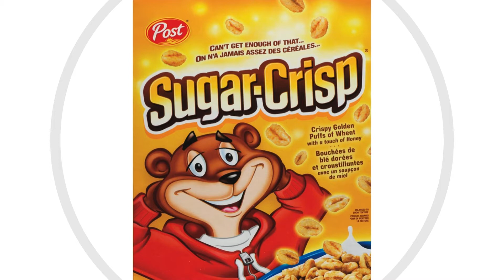"Wow!!! I Remember" - Sugar Crisp Cereal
Rod -TV65 "Wow!!! I Remember" presents Sugar Crisp Cereal.  At the 1904 World Fair, the Quaker Oats Company made a candy-coated puffed cereal, a wheat-based product similar to Cracker Jack's candy-coated popcorn. The product concept was re-introduced unsuccessfully in 1939 by another business as Ranger Joe, the first pre-sweetened, candy-coated breakfast cereal. Post Foods introduced their own version in 1948. The Post version was originally called Happy Jax, and was renamed to Sugar Crisp the next year. In 1967, the name was changed to Super Sugar Crisp, and in 1985, it was changed again to Super Golden Crisp. Finally, it was changed to Golden Crisp (during a time when many cereals dropped the word "Sugar" from their names) in the American market. The product is still sold as Sugar Crisp in Canada and still displays the Sugar Bear mascot and the phrase "Can't get enough of that Sugar Crisp."